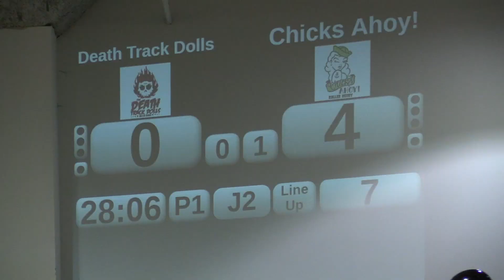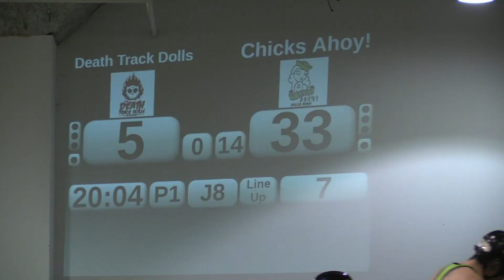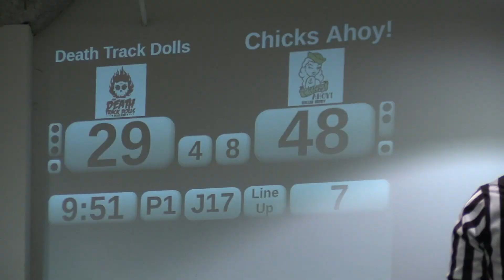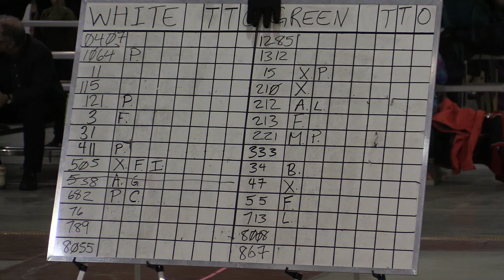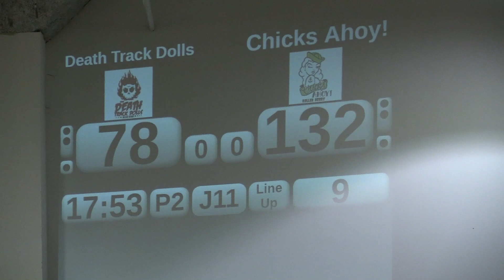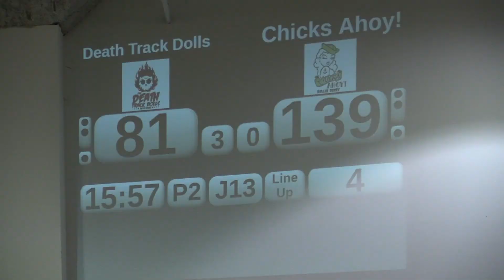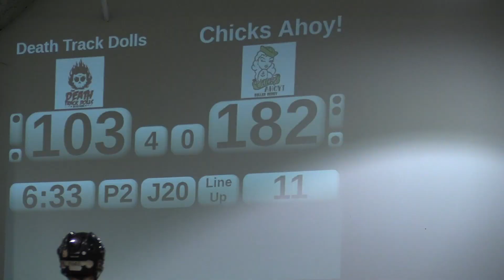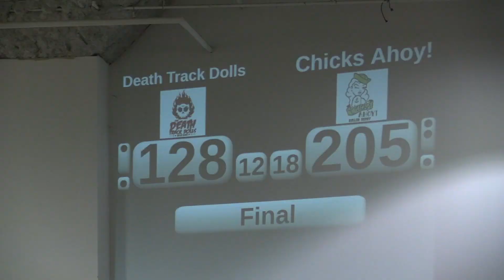Toronto Death Track Dolls vs Chicks Ahoy! 8 April 2017 TORD Roller Derby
for team and bout schedule information

@ The Bunker Downsview Park Toronto

20170408 TORD G2